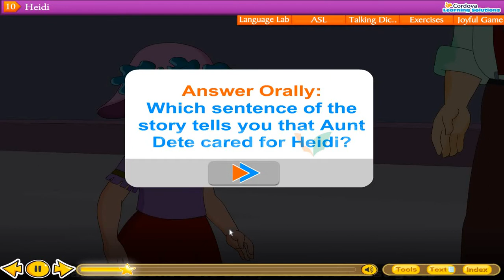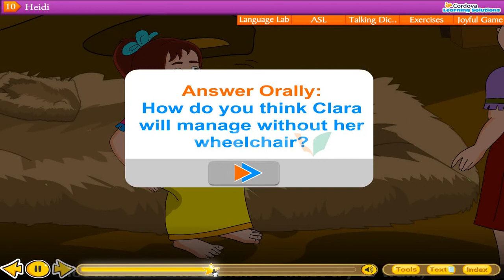English std3 chapterno10 HEIDI